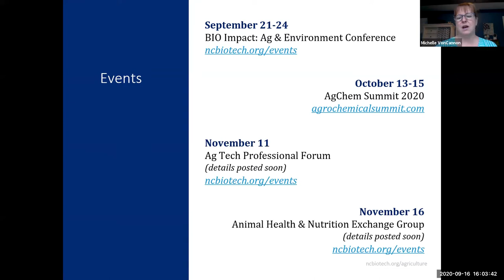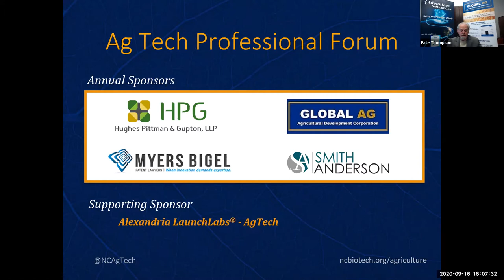Ag Tech Professional Forum: 9/16/20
Plant Health: Using Technology to Monitor, Analyze and Treat

The Ag Tech Professional Forum 2020 series theme is around plant health in recognition of the United Nation’s "International Year of Plant Health." As such, September's panel will center on the development and commercial use of cutting edge technologies in making agriculture transformative and sustainable. The conversation will also cover sensors, autonomous data collection, robotics, cloud based platforms and bringing the technology from the lab to the field.

Speakers:
- Moderator: Chris Reberg-Horton, Ph.D., Professor; Cropping Systems Specialist, NC State University, CALS
- Ralph Dean, Ph.D., William Neal Reynolds Distinguished Professor, NC State University, CALS
- Doug Farrington, Regional Digital Officer, BASF Agricultural Products, North America
- Ron Heiniger, Ph.D., Professor; Cropping Systems Specialist, NC State University, CALS
- Andrew Nelson, Farmer, Nelson Farms, Inc. & Silver Creek Farms, Inc.;
Software Engineer, Microsoft